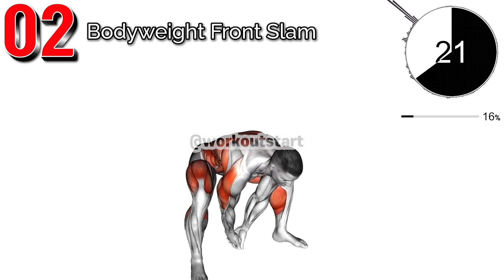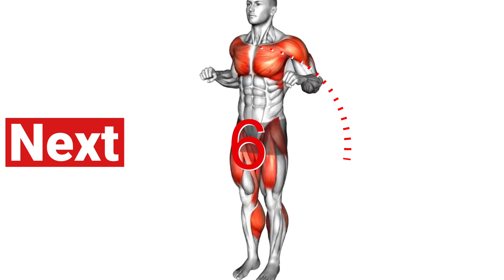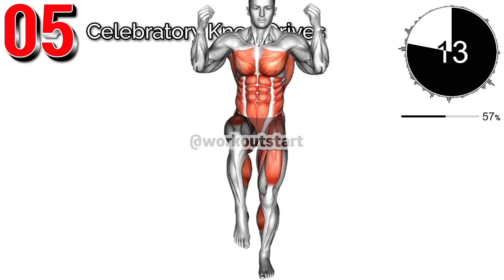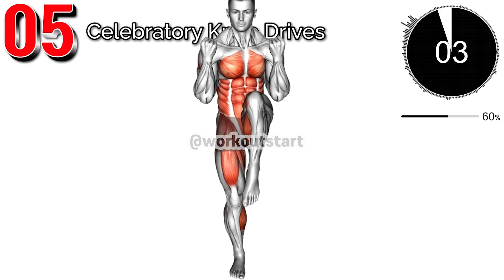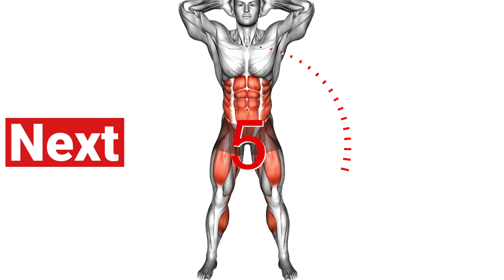Say goodbye to your balloon body with a 5-min standing workout.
By simply standing and moving for five minutes, you can say goodbye to your balloon body.
You don't have to invest a ton of time, just 5 minutes of exercise every day to see the difference in your body shape.

00:00 Knee Drive (Warm Up)
00:40 Bodyweight Front Slam
01:18 U Squat
01:56 Double Punch Front Leg Lift
02:34 Celebratory Knee Drives
03:12 Knee Leg Lifts
03:50 Squat Press Down Twist
04:28 Cross Standing Crunch

All videos are produced by referring to fully verified exercise programs. For example, our team has a fitness professional who provides exercise programs, and we also participate in most of the well-known paid fitness programs, and videos are being made based on that.